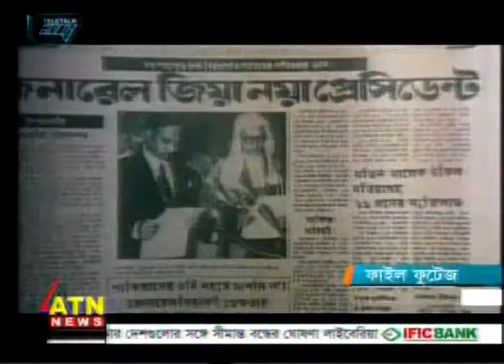'বিচারপতিদের অপসারণের ক্ষমতা সংসদে ফেরা ঝুকিপূর্ণ'